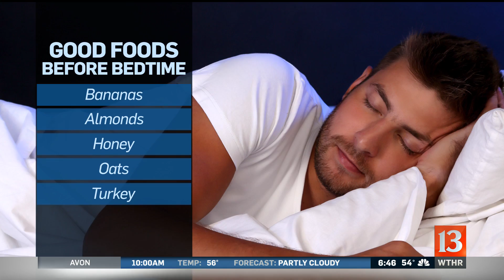Ice cream as a 'sleep snack'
Science doesn't totally support the claims that nighttime ice cream brands make, but there are some good things.